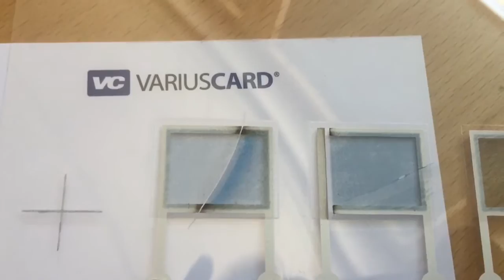E-Glas printed electronics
100% printed on conventional printing equipment. A solid state electrochromic device highly flexible